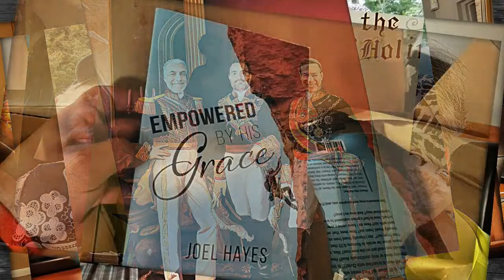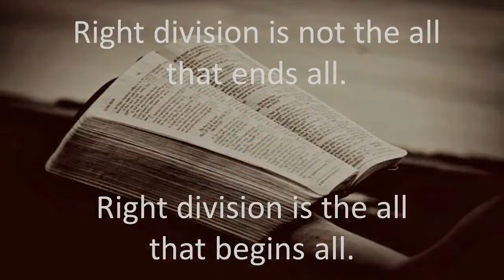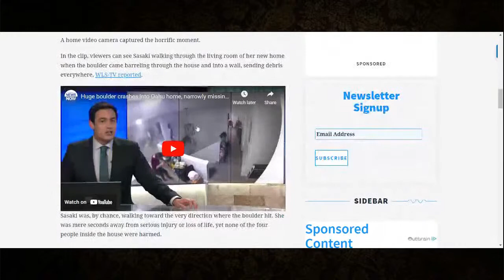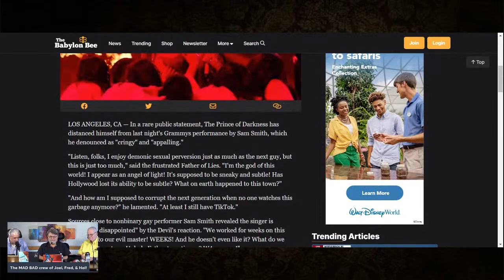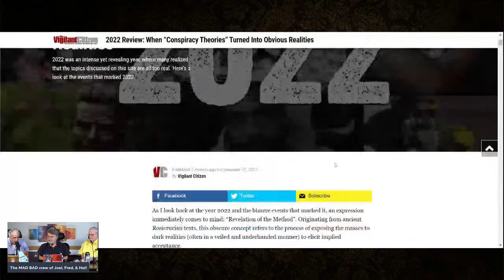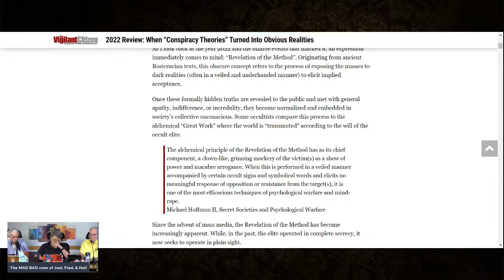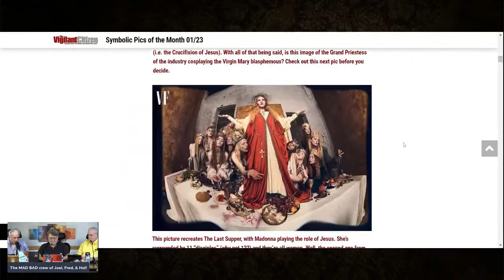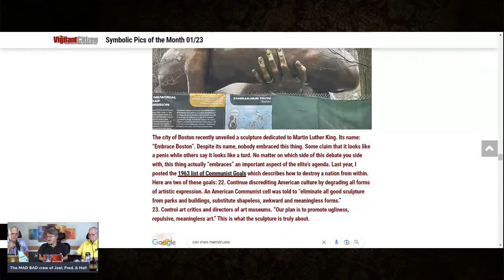Revelation of the Method | Grace Life Podcast | Joel & Friends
[Tuesday Morning Podcast, 2/7/23] Come join Joel & his MAD BAD friends as they talk about living the grace life! PTL! (Click “SHOW MORE”)

Check out Greg Resor’s Digital Radio Station! Grace Messages 24/7!

Stock up on grace books! Berean Bible Society | Forgotten Truths | Dispensational Publishing House | Parsons Publishing | Grace Life Press

Join the ministry! Sign up for Grace School of the Bible | Berean Bible Institute | or the tuition-free Grace Bible Institute in TX

Grace Articles:

Feb. Just a Minute Newsletter

Joel contributes to the Supply of Grace website! | Latest articles: Leading Captive Silly Women | Cover Your Head Because of the Angels

Shawn Brasseaux on The Gnashing of Teeth | The Disciple Whom Jesus Loved | Void of the Power of God

Ricky Kurth asks Did Paul See the Lord? | A Question of Law | The Power of Resurrection Life

C.R. Stam asks What Was Accomplished at Calvary? | The Most Important Hour of Our History

A Few Grace Videos:

Bryan & Becky Ross podcast | Dead, Yet Alive | The AV 1611: A Proper Perspective on the Preface (Access, Structure, & Style)

David Reid’s EPIC Q&A Playlist (vol 1) | (vol. 2) | Intro to Romans

Jordan on What Withholdeth in 2 Thess. 2:6-7 | A Glimpse of Heaven
Phil Beery talks Col. 3

David O’Steen on the Great Invitation | Rom. 13
Ricky III talks Grace Reset | Rom. 15
Roberto Gagliardi talks Rom. 5

Connect with Pastor Joel!

Connect with Pastor Fred!

Connect with Pastor Hal!

Connect with Fellowship Bible Church!

Come join us! We’re really friendly.

Grace & Peace!

-Joel